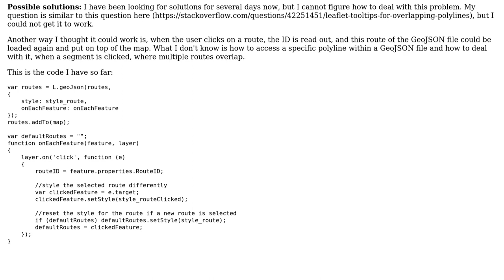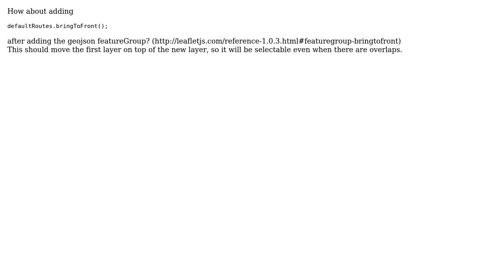GIS: How to get overlapping polylines displayed correctly in Leaflet?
With thanks & praise to God, and with thanks to the many people who have made this project possible! | Content (except music & images) licensed under CC BY-SA | Music | Images & others | With thanks to user the_chimp user PolyGeo user NettaB and the Stack Exchange Network Trademarks are property of their respective owners. You are responsible for your own actions.